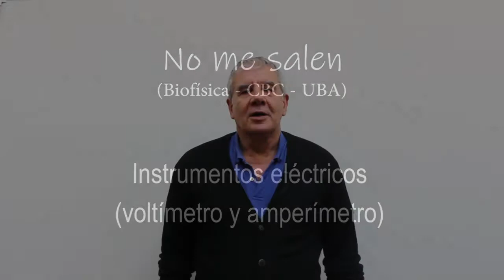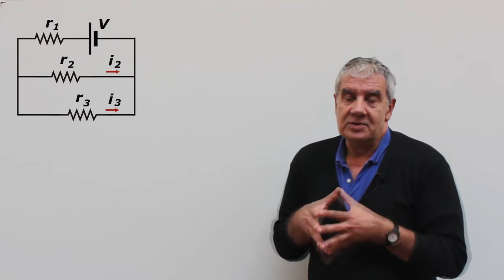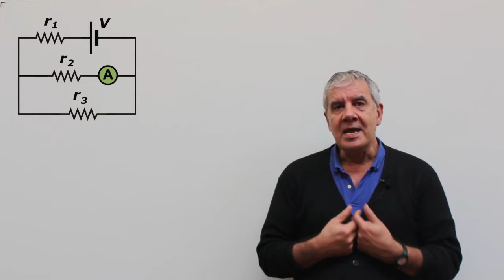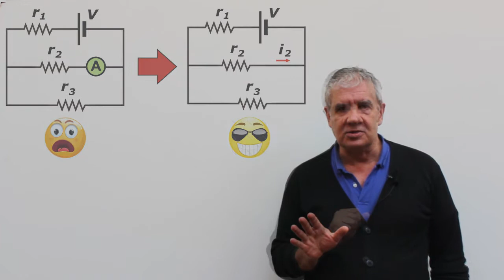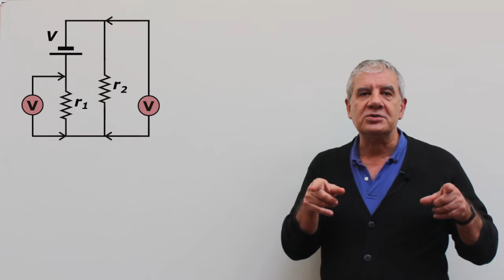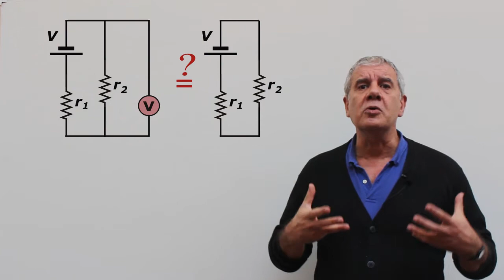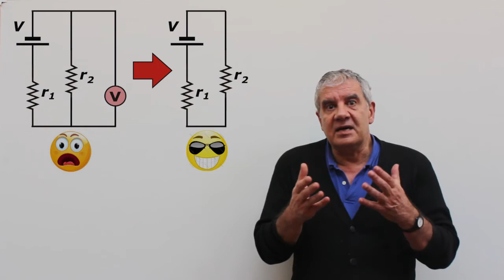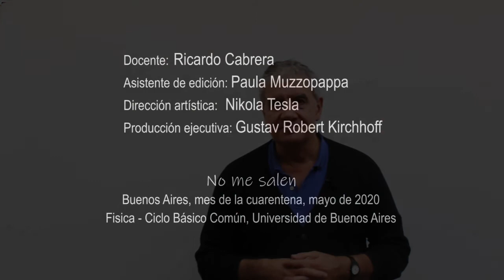Instrumentos: amperímetro y voltímetro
Física, electrodinámica, instrumentos de medición, amperímetro y voltímetro. Nivel secundario y universitario. Complemento del curso de Biofísica del CBC, UBA. El contenido de este video se corresponde con la versión escrita disponible